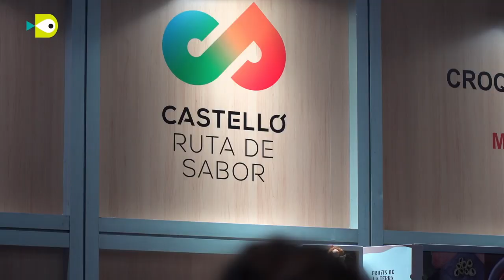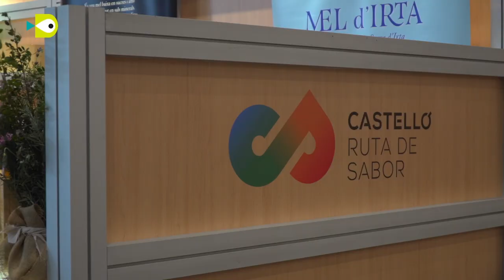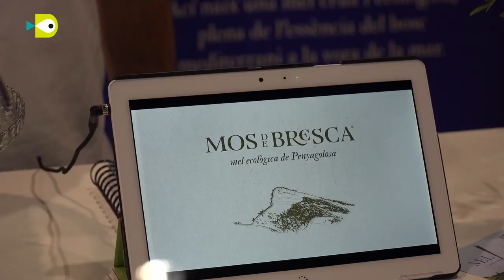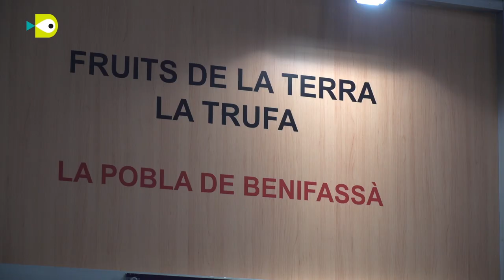Castelló Ruta de Sabor en la fira Mediterrània Gastrònoma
Samarucdigital va visitar 'Mediterrània Gastrònoma' on ens trobem els productes castellonencs de proximitat elaborats de manera artesanal en parcs naturals